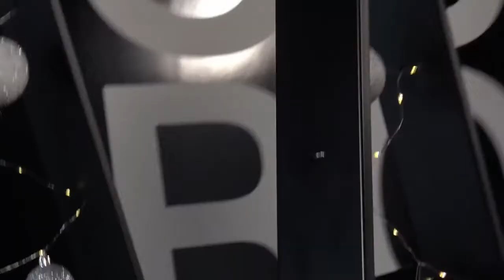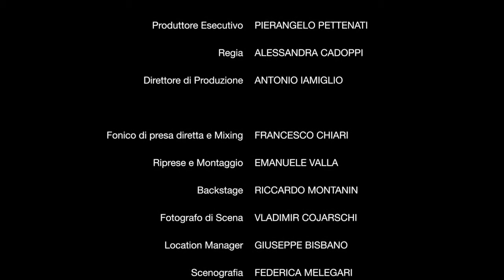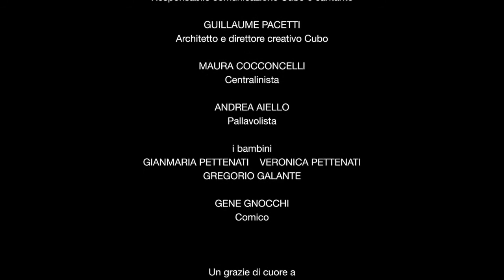Tommaso Boni i tra i cantanti solidali di "𝗣𝗔𝗥𝗠𝗔 𝟮𝟬𝟮𝟭" (21.12.20)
- Tommaso Boni i tra i cantanti solidali di "𝗣𝗔𝗥𝗠𝗔 𝟮𝟬𝟮𝟭"
Condividiamo con piacere, partecipiamo alla donazione, insieme si possono fare grandi cose
💛💙 𝗣𝗔𝗥𝗠𝗔 𝟮𝟬𝟮𝟭: 𝗟'𝗔𝗡𝗡𝗢 𝗖𝗛𝗘 𝗩𝗘𝗥𝗥𝗔̀ é un video clip musicale prodotto e realizzato da Associazione Esplora Aps che ha visto diverse persone legate alla Città di Parma cantare una frase della canzone “L’anno che verrà” di Lucio Dalla.
🎤 Anche le Zebre Rugby hanno voluto partecipare a questa iniziativa benefica, col centro Tommaso Boni cantante per un giorno.
📺 Ognuno potrà guardare, condividere il video ed altresì potrà fare una donazione libera e volontaria il cui ricavato andrà all’ Associazione Giocamico ODV, presente tutti i giorni nei reparti pediatrici dell’ Ospedale dei Bambini Pietro Barilla.
La donazione può essere effettuata attraverso un bonifico oppure con PayPal (21.12.20)